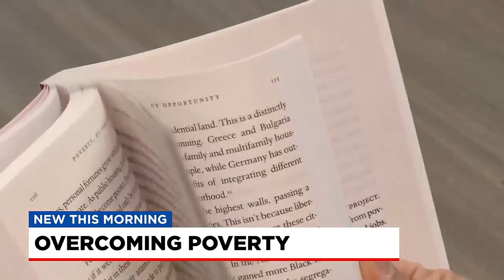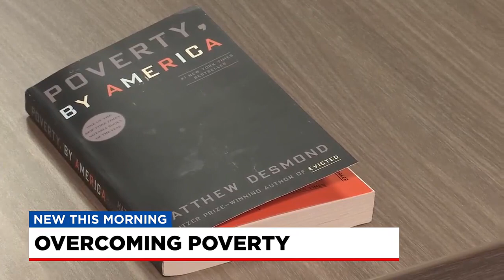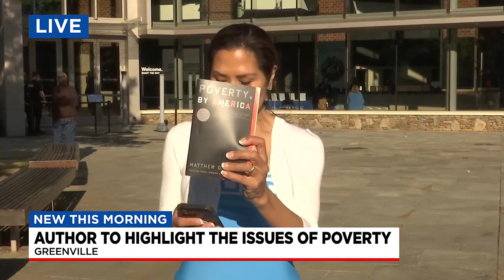Bonding together to end poverty in Greenville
FOX Carolina's Myra Ruiz has the details.